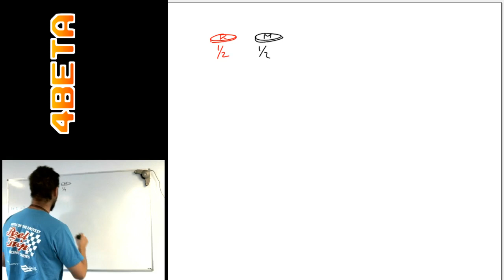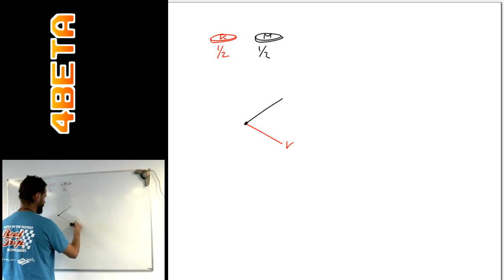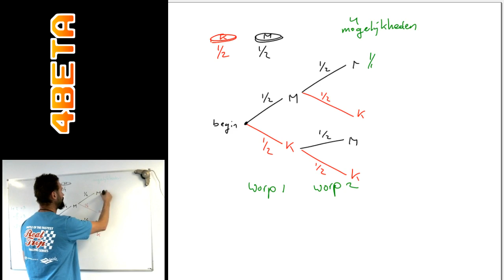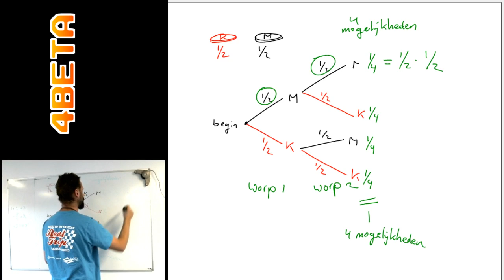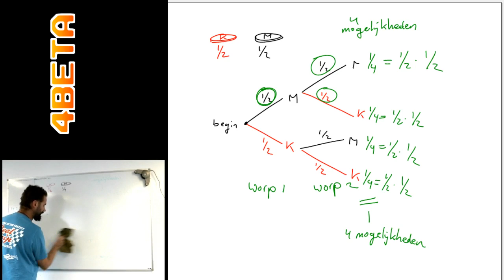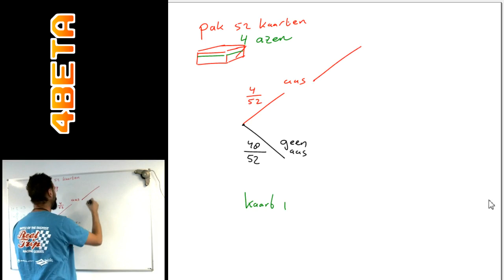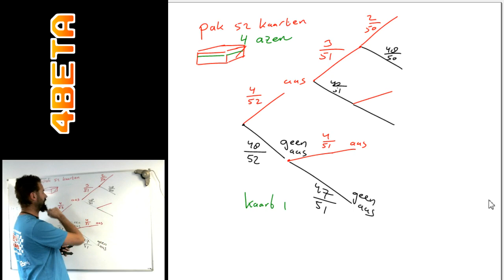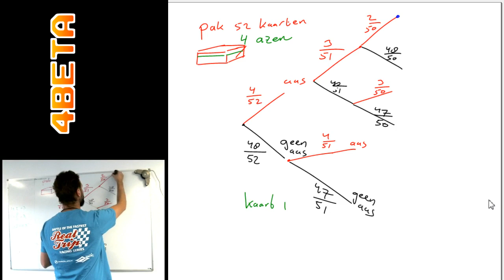kansberekening - introductie kansboom